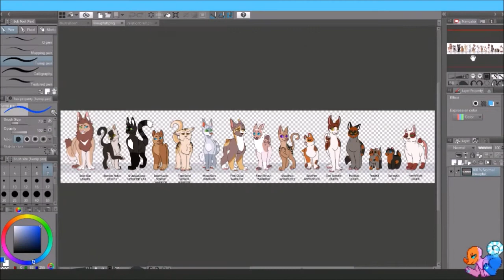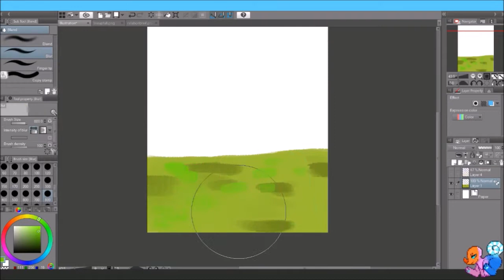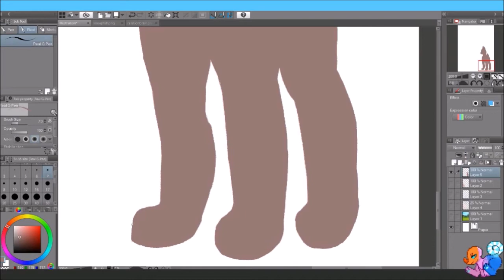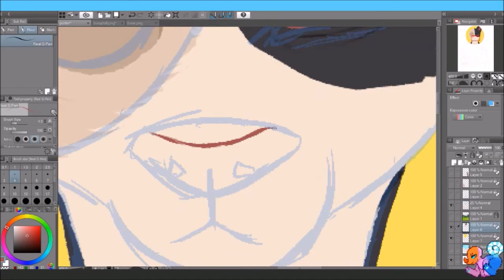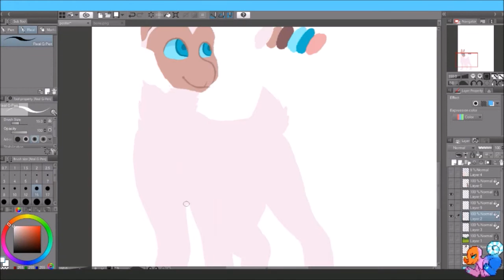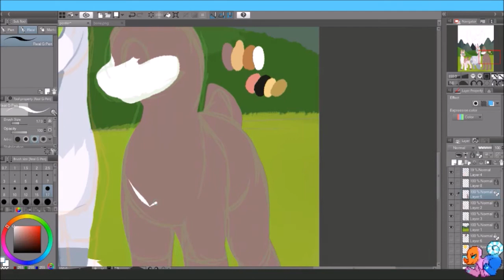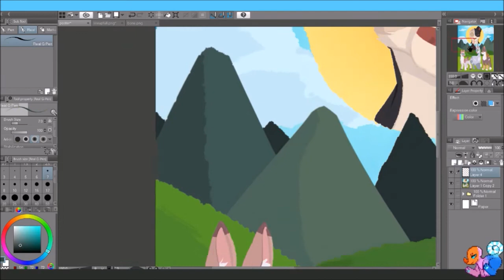Warrior Cats Fan Poster [SPEEDPAINT]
Finally getting back in the saddle with this speedpaint of my Warriors OCs
♥ My Art Tablet: Huion NEW1060 PLUS
♥ My Art Program: Clip Studio Paint EX
♥ Editing Program: After Effects CC 2020
Help out my channel by adding subs to my videos!